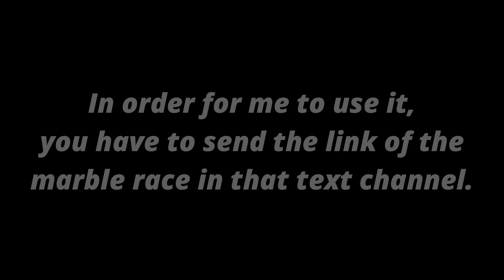EXTREME Marble Race Fan Challenge Season 2 - Signups and Build Courses for Me!!! (90/90) CLOSED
Welcome to the signups for season 2! Sign up below!!

Options:
1. Use same marble and get the new and enhanced marble!
2. Use different marble or if new person joins
3. Two-sided/colored marble
4. Flag or picture marble

Send the marble race links in here to see your course in the season!